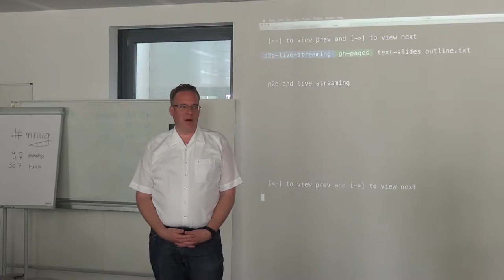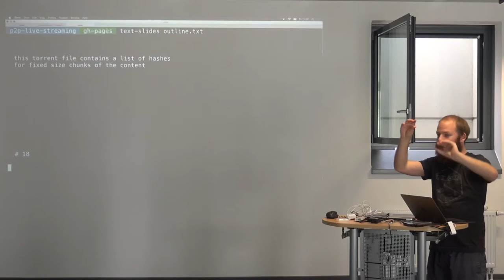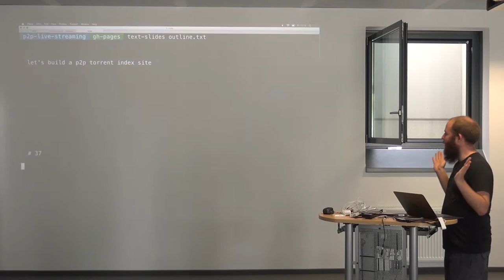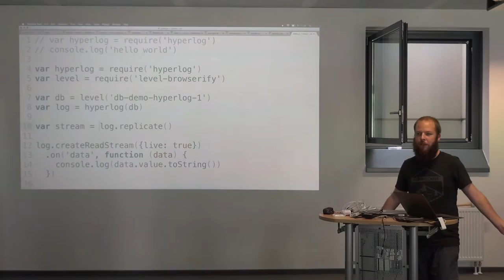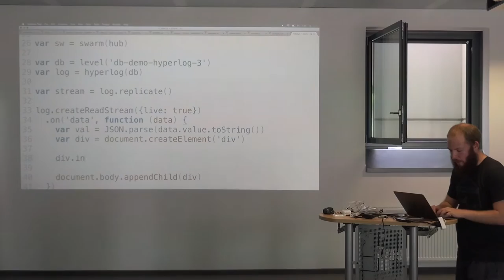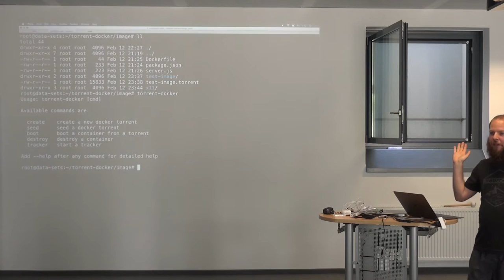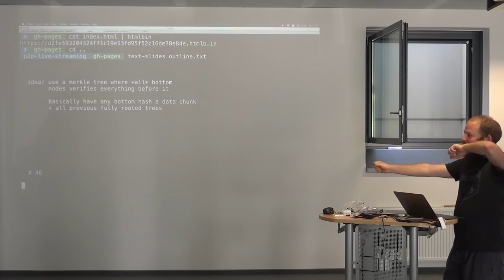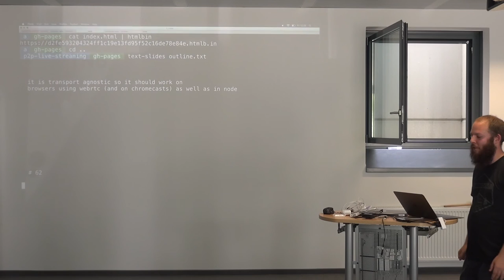TNG TechDay 2015-06-26: Mathias Buus Madsen: P2P live streaming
Speaker: Mathias Buus Madsen
Title: P2P live streaming
Abstract:
Lets talk about p2p live streaming. Streaming BitTorrent is really great but it doesn't really work for live video/auto/data feeds. Imagine if we could create a open system that allowed you to create a distributed live tv channel that would scale better and better the more people watched it, have security built in as a first class feature, and have a technology stack simple enough to work in the browser. This is something I'm currently working on and I'd love to share some of the progress and mad science with you.

Recorded in Unterföhring at a normal TNG TechDay (every 2nd and 4th friday in a month) at the 26th of June 2015